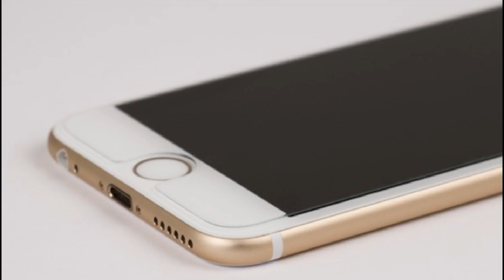iPhone Ringtone Remix